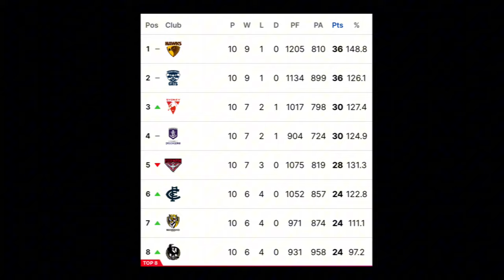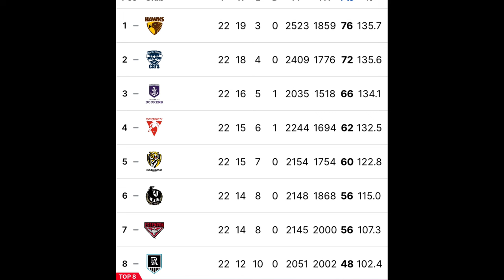Fremantle’s almost perfect season(short AFL documentary)